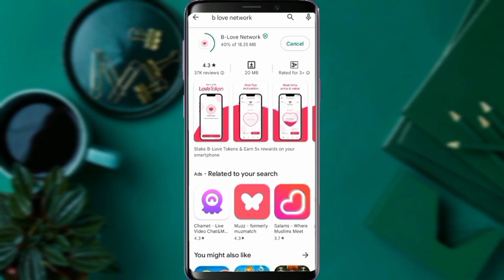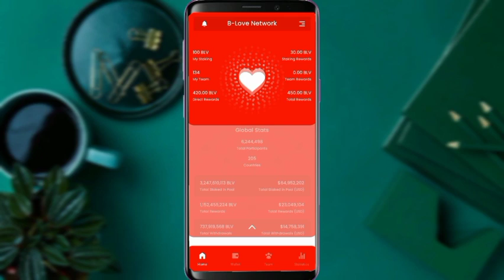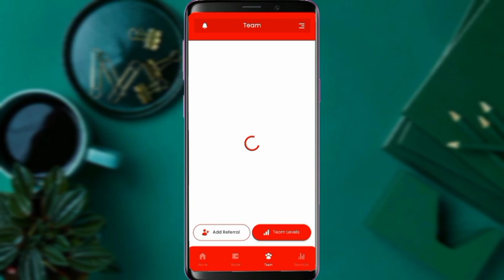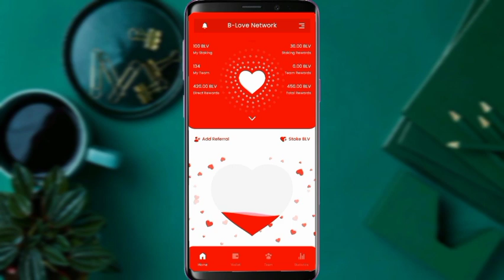B Love Network New Update | B Love Network New Update Today | BLove Network